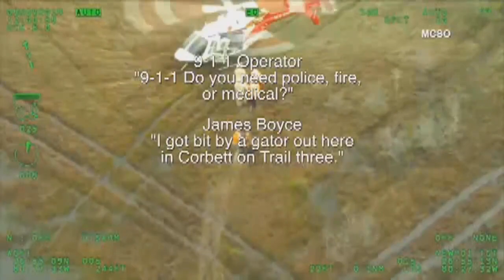Florida man recovering after gator nearly rips off his leg